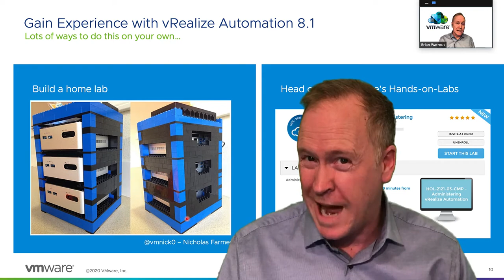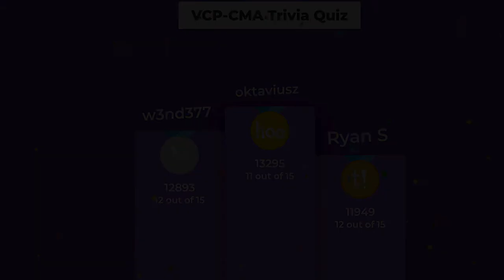VCP-CMA 2020 Session at VMworld 2020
Got the opportunity to live out my life long dream to be a game show host today.

Just kidding.

What I did was lead a session to prepare people for the VCP-CMA 2020 certification. We talked about certification in general, then we covered the exam guide (aka the "blueprint").

We wrapped up the session with a fun quiz/competition. See the end of the video to find out who won!